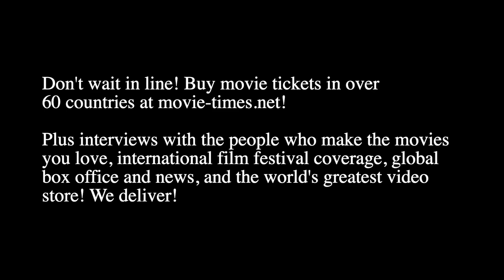Jay Roach: BOMBSHELL